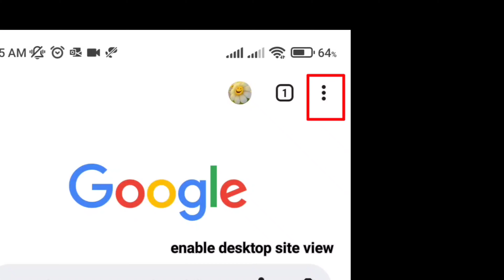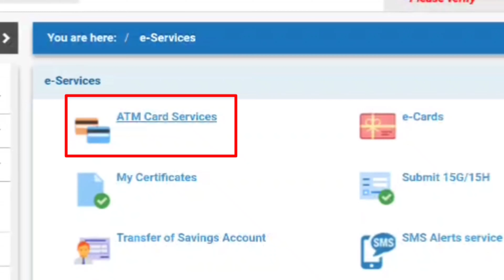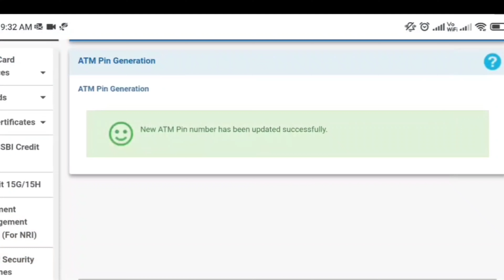How to Generate SBI ATM Card PIN from Mobile Phone | No Branch Visit